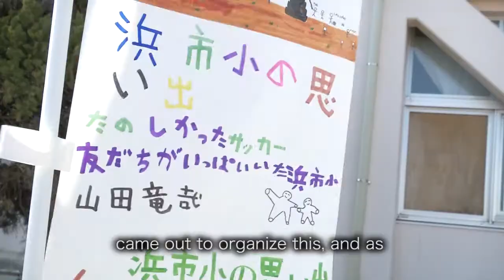The View from Miyagi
March 25 - Miyagi Prefectural Assemblyman Takashi Abe updates on the state of recovery in Higashi-Matsushima and all of Japan's Tohoku region two years after disaster hit.